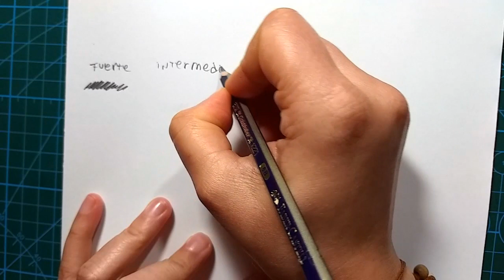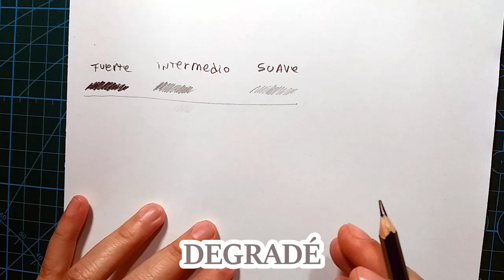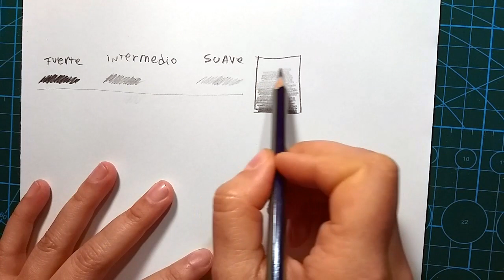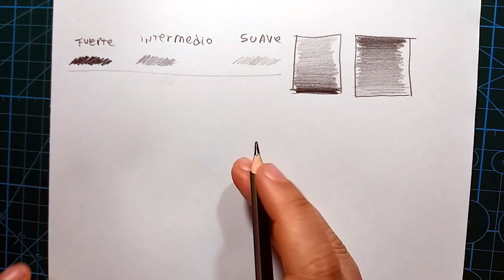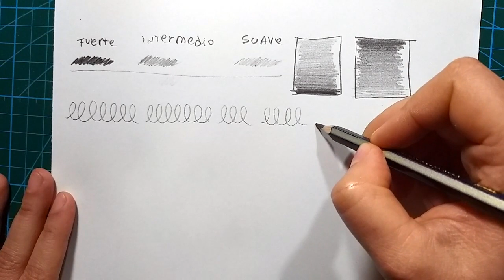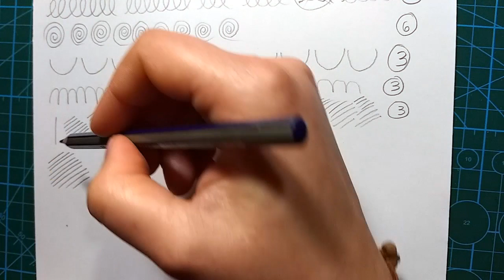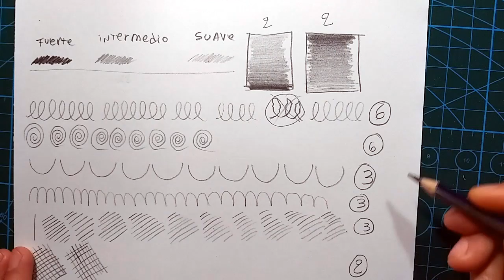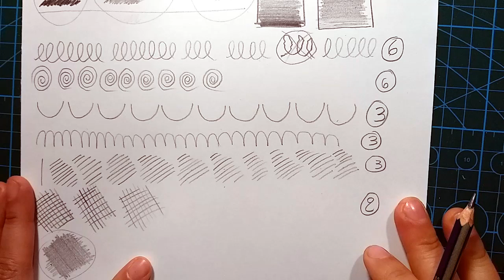Curso completo de dibujo GRATIS (Clase 1) TRAZOS, INTENSIDAD. Soltar la mano, dibujar fácil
Hola, como estas? mi nombre es Sofía Rottoli y vamos a aprender a dibujar desde cero!
Espero que se sumen a recorrer conmigo este hermoso camino.